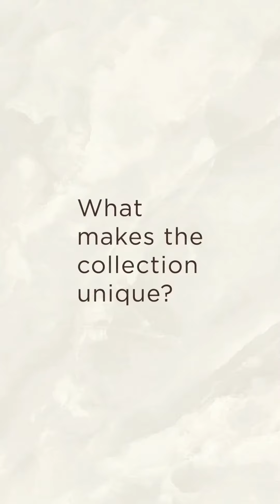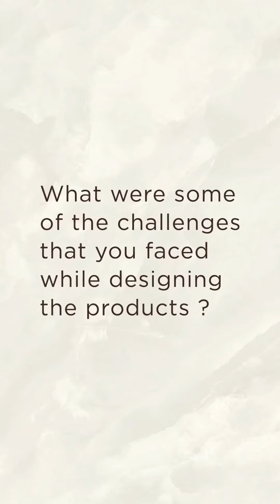Meet Agrim, Head Furniture Designer | Magari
From Sketch to Reality: Agrim, the mind behind the Massera Collection, shares his journey on bringing his furniture designs to life. Discover the inspiration, challenges, and creative process that shaped this stunning collection.